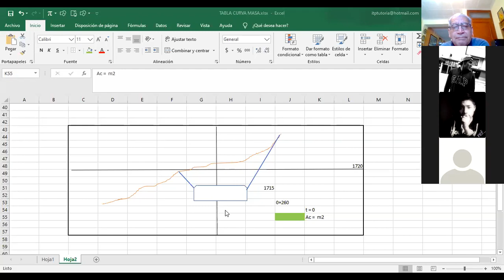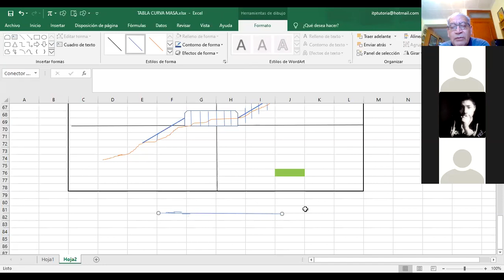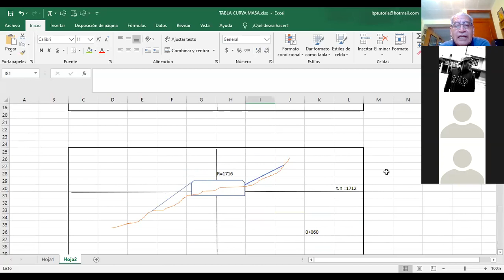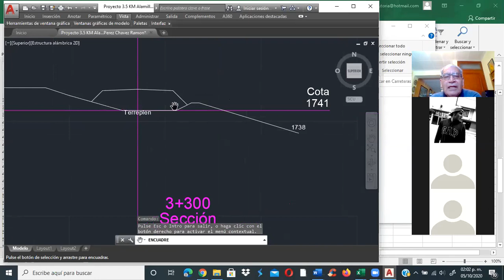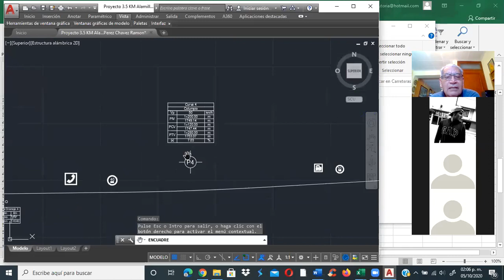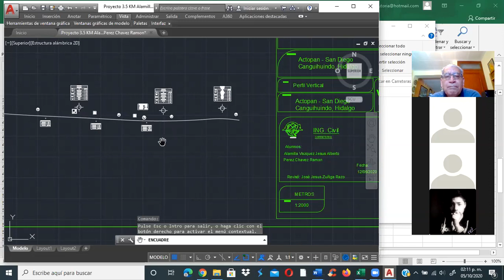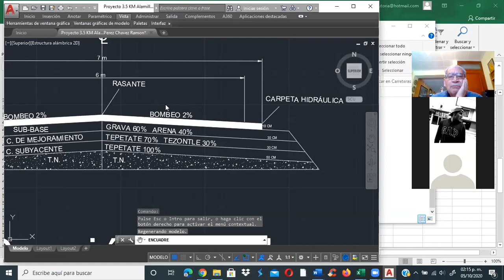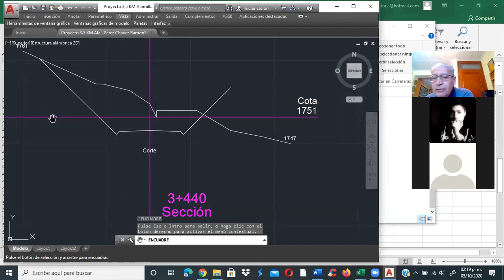Calculo de areas secciones jjzr ITP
Corresponde al curso de Carreteras de la carrera de Ingeniería Civil del Tecnológico Nacional de México- Campus Instituto Tecnológico de Pachuca. nivel Licenciatura.